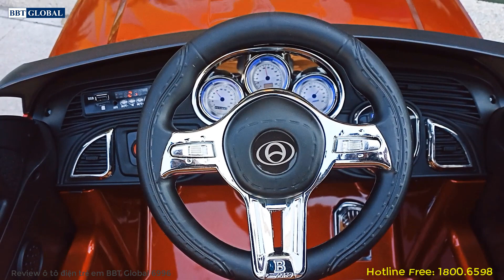REVIEW ô tô điện trẻ em dáng Toyota Land Cruiser sơn cao cấp BBT-6996 | MẪU MỚI 2020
Ô tô điện trẻ em dáng Toyota Land Cruiser sơn cao cấp BBT-6996
👉 Hotline Free: 18006598

✔ Kiểu dáng Toyota Land Cruiser
✔ Cấu hình cao cấp: phun sơn, ghế da, bánh đặc siêu bền, chế độ bập bênh nhún
✔ Kích thước: 123 x 76 x 58 cm, trọng tải 45kg; 2 chỗ ngồi
✔ Ắc quy 12V/7AH, 2 động cơ; Có khiển từ xa; Nhạc mp3, cổng cắm USB
✔ Bảo hành: 12 tháng, bảo trì vĩnh viễn
✔ Chất liệu nhựa nguyên sinh bền bỉ, linh kiện chất lượng cao
✔ Hàng nhập khẩu tiêu chuẩn châu Âu; Chứng nhận của Tổng cục Tiêu chuẩn Đo lường Chất lượng